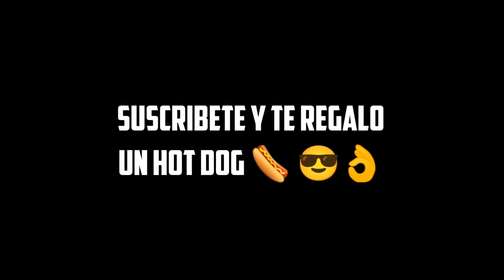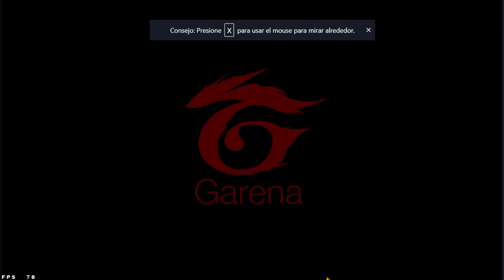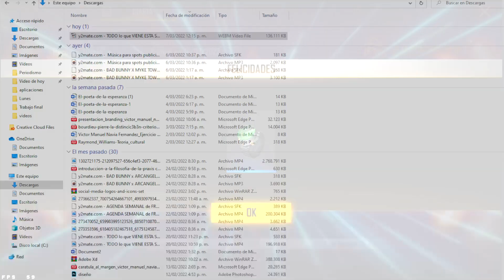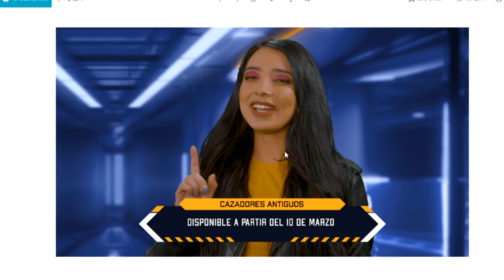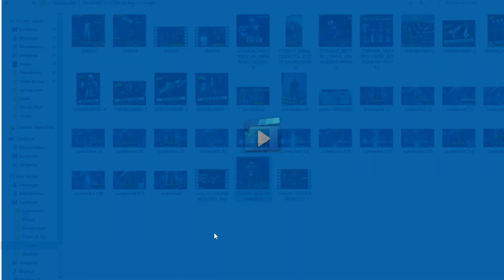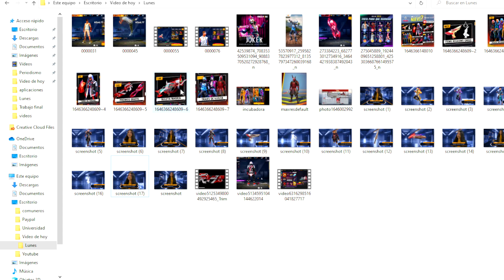🔥TODO lo que VIENE ESTA SEMANA a FREE FIRE | INCUBADORA, PUÑOS ASSASINS CREED y MAS 🤯 Agenda Semanal